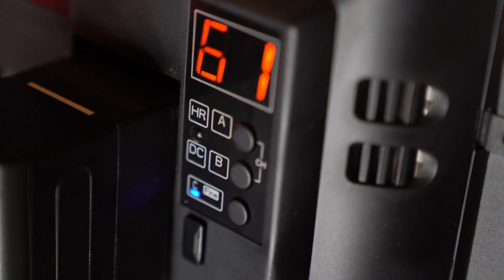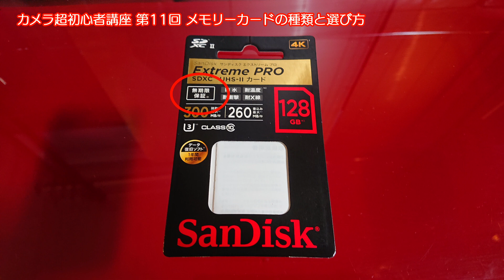#177 【カメラ超初心者講座】 第11回 メモリーカードの種類と選び方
連載でお送りしている「カメラ超初心者講座」。第11回はカメラを買って最初に買うもの、メモリーカードの種類と選び方です。ぜひ最後までご覧ください。